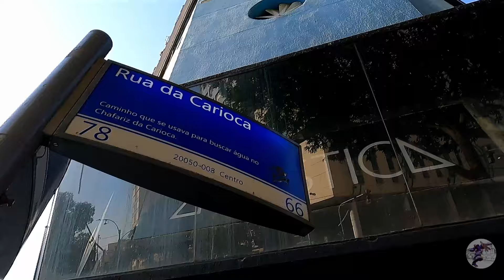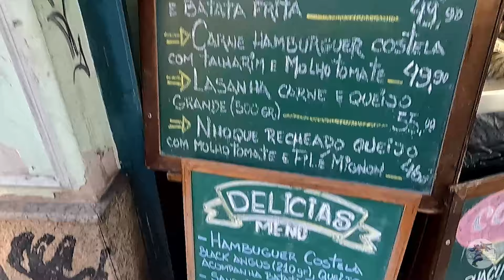Rua da Carioca: Andando na pitoresca e simpática rua no Centro do Rio de Janeiro - RJ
Rua da Carioca: Andando no Centro do Rio de Janeiro - RJ